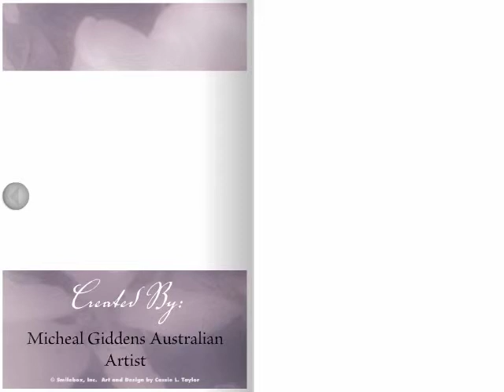Painting My Death Lilies in Oils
An overview of my wet-into-wet painting style. The painting was inspired by the Twilight Vampire books and films.